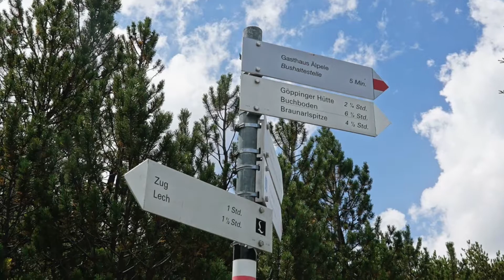Native Journeys Lechweg 8-17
This video is about Native Journeys Lechweg 8-17